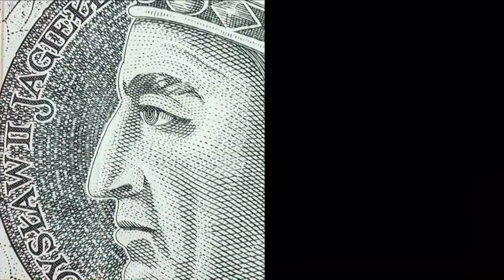Wiceprezes grupy Cedrob: Chcemy, żeby wszystkie surowce pochodziły od naszych rolników